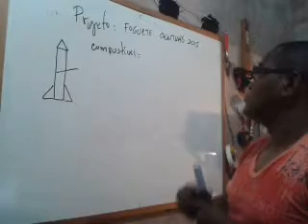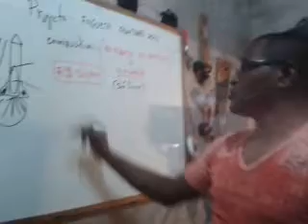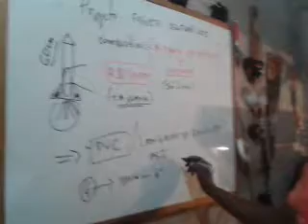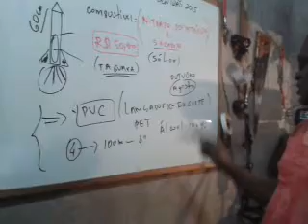IGNIÇÃO PARA FOGUETE PET E NITRATO DE POTÁSSIO + SACAROSE